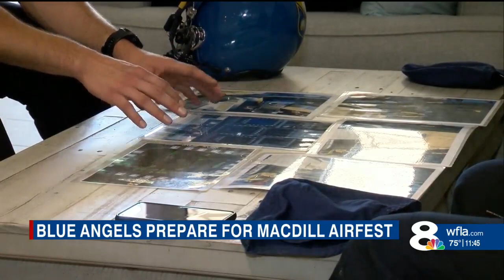How to train like a Blue Angel pilot